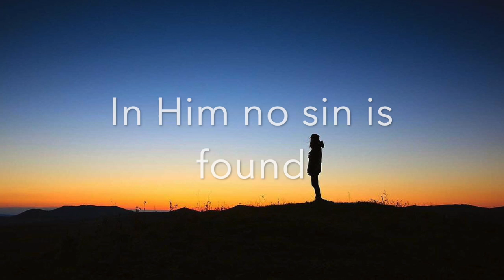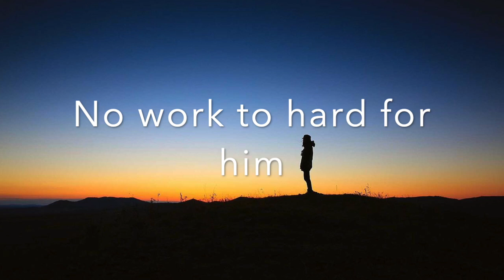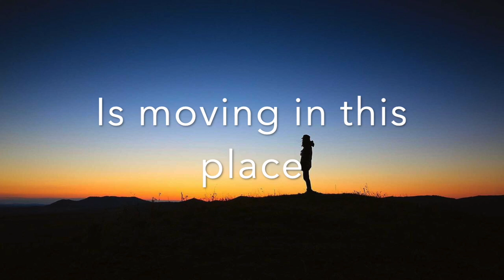Be Still for the Presence of the Lord